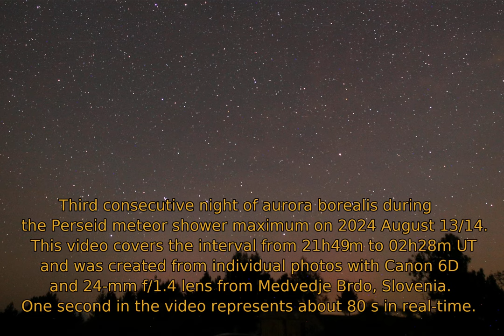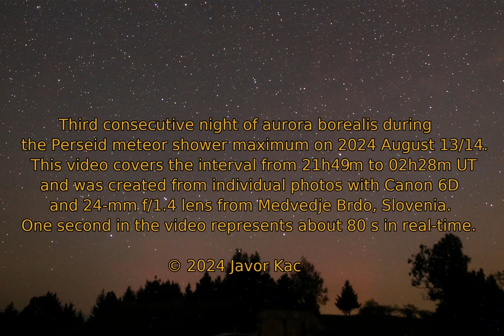Aurora borealis from Slovenia on 2024 August 13/14 / Polarni sij iz Slovenije 13./14. avgust 2024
Aurora borealis appeared for the *third* night in a row for video from previous night 2024 August 12/13) during the Perseids meteor shower maximum on 2024 August 13/14 from Medvedje Brdo, Slovenia. The video starts after moonset and covers the rest of the night. The brightest aurora from this night was detected around 01h12m UT (02:47), however, there are also other periods with auroral glow.
One second in this video represents about 80 seconds in real-time.

Contents
00:00 – Intro
00:14 – Time-lapse starts, aurora is visible immediately
00:21 – Faint aurora is visibe
02:03 – Bright green fireball
02:33 – Faint aurora intensifies
02:46 – Red aurora now well visible
03:46 – Ending

polarni sij, severni sij, avrora